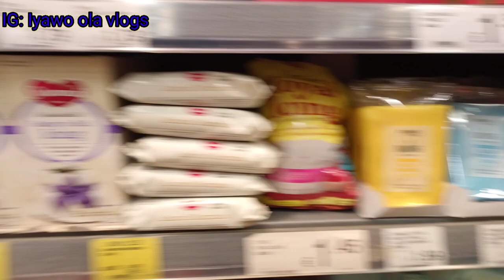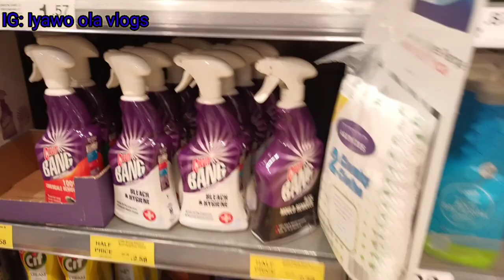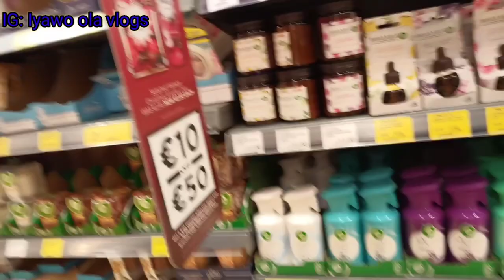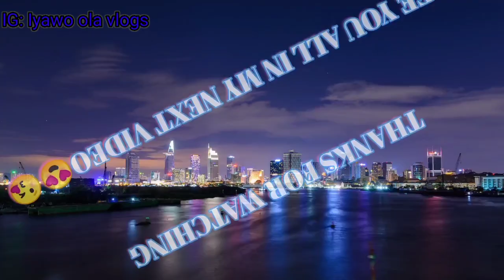OUTDOOR VLOG:COME WITH US TO THE MALL | VLOGMAS 2020 DAY 12 | IYAWO OLA VLOGS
HAPPY VLOGMAS 💞💞💝

HELLO EVERYONE WELCOME BACK, IN TODAYS VIDEO MY KIDS AND I WENT TO THE MALL TO DO SOME SHOPPING 😍😍😍